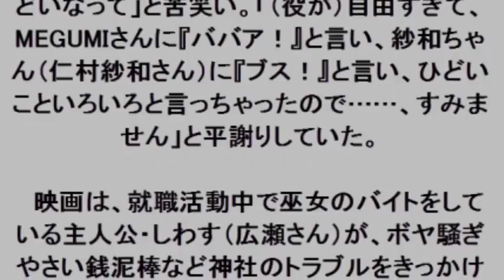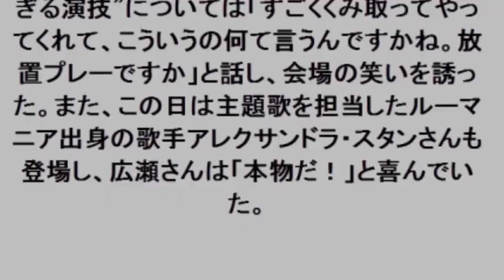広瀬アリス：ババア、ブス！…暴言連発で「がさつですね」 監督から“放置プレー”も？